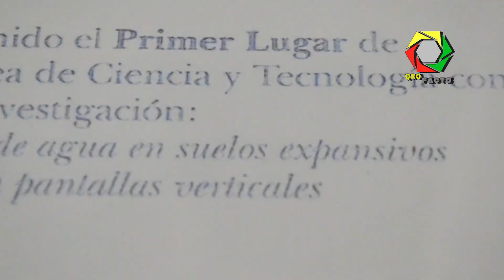Octavio S. Mondragón Gerra: Trayectoria y Legado en la Historia de México